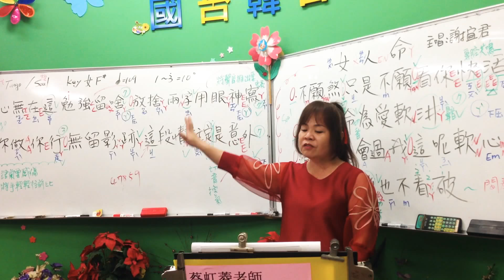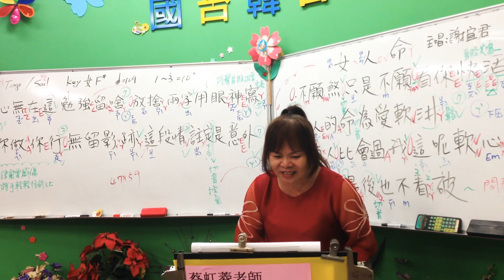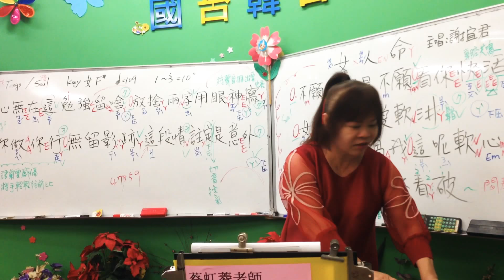1071029蔡虹菱國／台教唱班週一晚7－9時教學曲～女人命（謝冝君）詞、曲：石國人老師～耐心教學一句一句慢慢帶唱FB臉書YouTube同步直播教學感恩按👍訂閲2